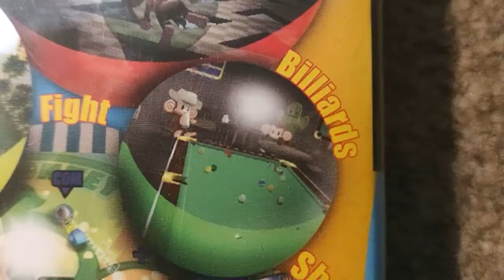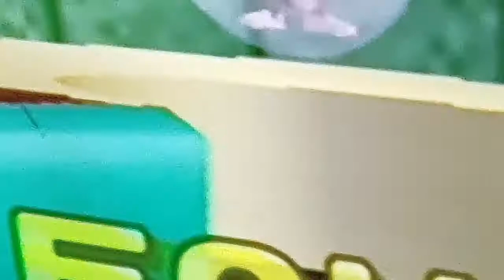Super Monkey Ball 2: Billiards - Chalk in The Ashtray (OFFICIAL MUSIC VIDEO)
yo boys let's get gamin